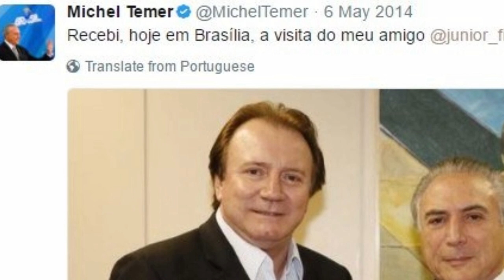IMPÉRIO de JÚNIOR FRIBOI - DONO da JBJ e de 11 FAZENDAS.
Um dos grandes nomes do mundo da pecuária e também da carne bovina, Junior Friboi, é dono da JBJ Agropecuária que possui 10 fazendas no país!
São os vários anos de muito trabalho e dedicação de seu fundador, à frente de grandes corporações, que resultaram em uma empresa com total compromisso com a qualidade e preocupação com o produto que o consumidor final recebe em sua mesa. Júnior Friboi, irmão mais velho de Joesley e Wesley Batista da Friboi, uma empresa que possuí um verdadeiro império agropecuário pelo país.